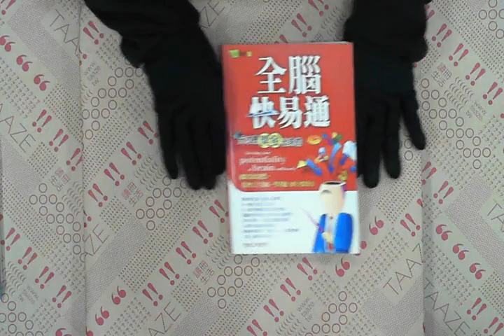TAAZE｜全腦快易通－天才是開發出來的 二手書書況 9861274952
TAAZE｜讀冊生活網路書店「全腦快易通－天才是開發出來的」，找二手書請至